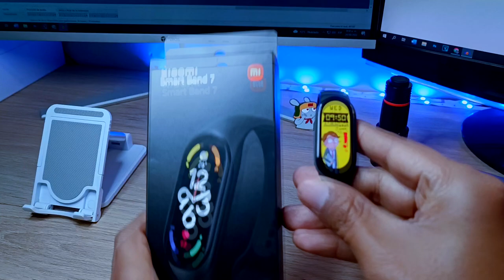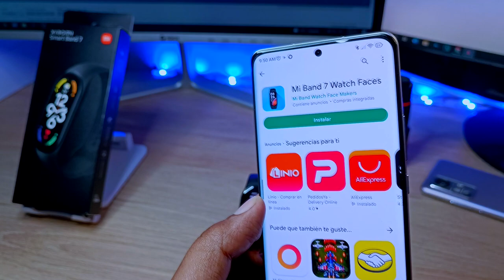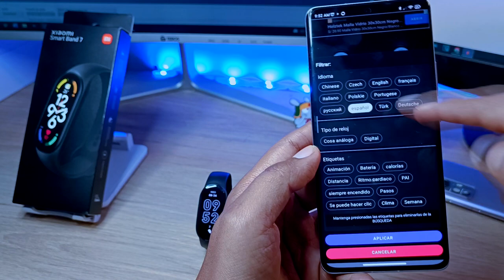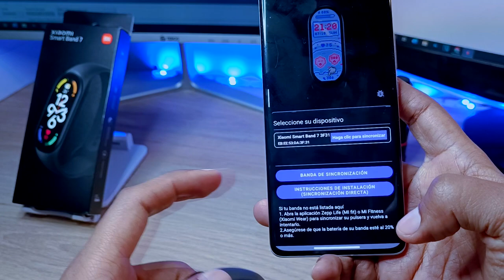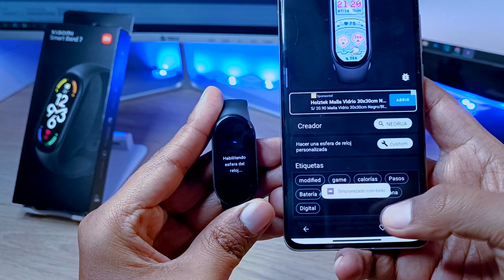Mi Band 7 - Instala un JUEGO 100% Funcional - Muy Fácil - ((Exclusivo))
Exclusivo
Ahora Podemos instalar un juego a nuestra Xiaomi Smart Band 7
aprendamos juntos a Instalar un Juego a la muy conocida Xiaomi Band 7